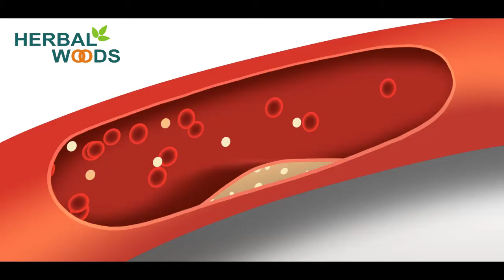Herbalwoods - Chawoods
TV Commercials
Corporate Films
Video Campaigning
Training Videos
Documentary Films
Business Photography